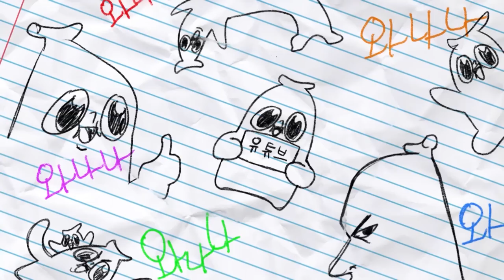어..잠깐 나 키스 해? 진짜?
오우